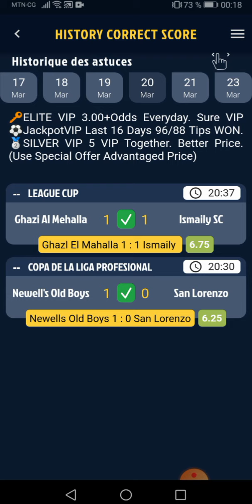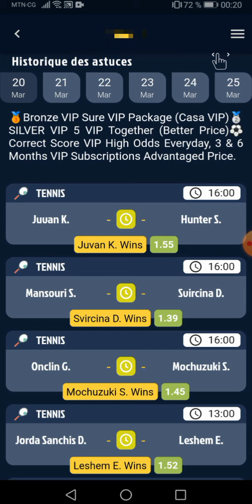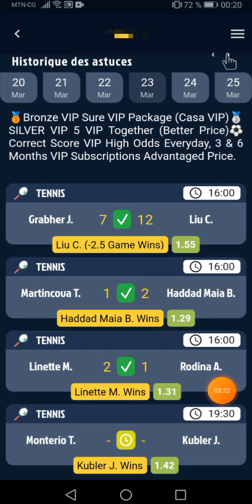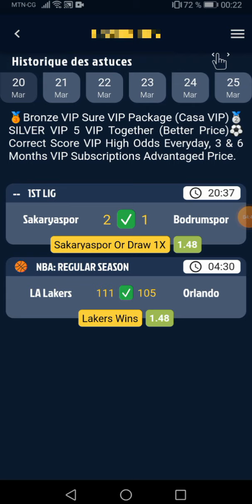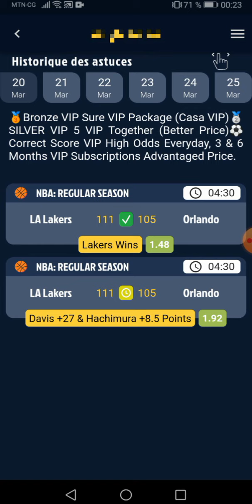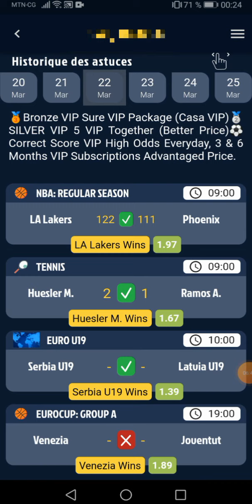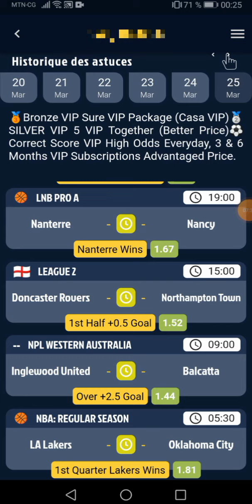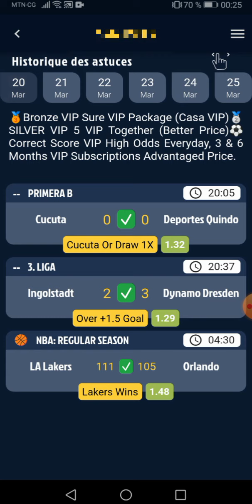Voici comment avoir des scores exates gratuitement / astuce 1xbet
Voici comment avoir es scores exates gratuitement / astuce 1xbet